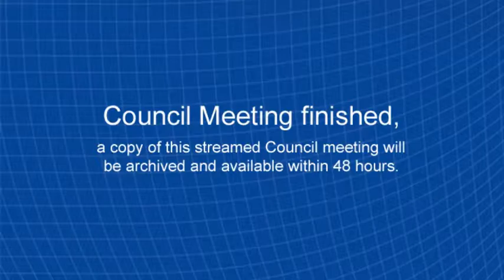Ordinary Council Meeting 17 March 2020